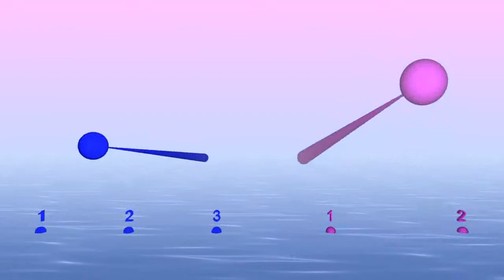Beat preserving Polymeter 2/4:3/8 (Quarter notes the same, measures different)